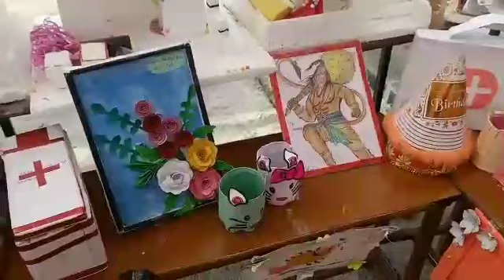Drawing exhibition by Priyanka srivastav ma'am